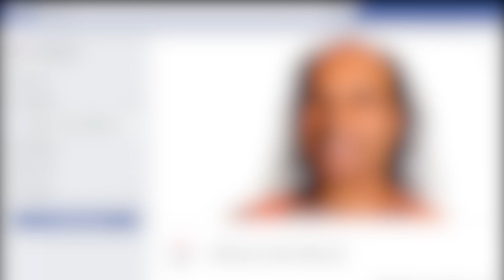Facebook Checks In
Nothing gets past the crack team at Facebook